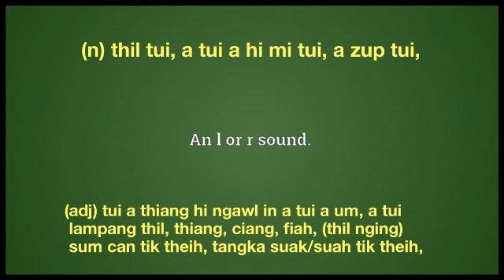liquid meaning in English Ngawn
liquid = (n) thil tui, a tui a hi mi tui, a zup tui,
(adj) tui a thiang hi ngawl in a tui a um, a tui
 lampang thil, thiang, ciang, fiah, (thil nging)
 sum can tik theih, tangka suak/suah tik theih,